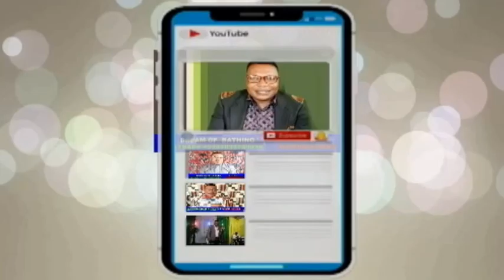THE POWER OF ACHES